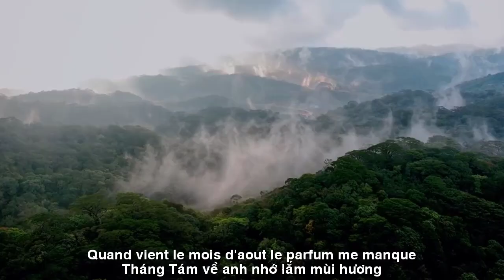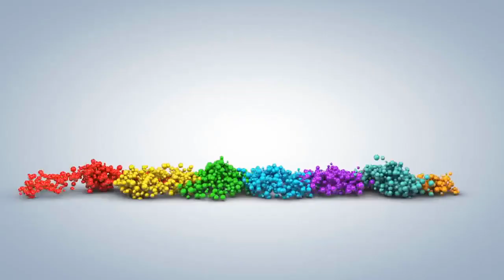[FULL HD]CHUYỆN TÌNH THÁNG TÁM ||HISTOIRE D'AOÛT ||HOÀNG KHÁNH LINH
ĐẾN VỚI
NHÀ THƠ HOÀNG KHÁNH LINH
TÁC PHẨM:CHUYỆN TÌNH THÁNG TÁM
||HISTOIRE D'AOÛT ||
THÁNG 8 VỀ ANH MUỐN Ở BÊN EM
(CHUYỆN TÌNH THÁNG TÁM )
Tháng 8 về anh muốn kể em nghe
Câu chuyện cổ tích về người con gái
Anh từng thương và chưa lần dám nói
Một lời yêu nên tình mãi lưng chừng.
Tháng 8 về anh nhớ lắm mùi hương
Toả trên mái tóc nhung huyền thuở ấy
Đôi mắt đen trong veo và run rẩy
Nụ cười duyên buổi chiều mãi xa vời.
Tháng 8 về sợi nắng cũng chơi vơi
Hương ngào ngọt quện vào mùi quả chín
Có hai người chia tay nhau bịn rịn
Khoé môi cười ngào nghẹn nỗi yêu thương.
Tháng 8 về hoàng hôn tím giăng sương
Nẻo xa tít có con đường kỷ niệm
Anh vẫn mang trong tim niềm thương mến
Và ân tình mong gửi trọn cho em…
Hoàng Khánh Linh
TRADUCTION FRANÇAISE
AOÛT À PROPOS DE JE VEUX ÊTRE AVEC VOUS
(HISTOIRE D'AOÛT )
En août, je veux te dire
Un conte de fées sur une fille
J'avais l'habitude d'aimer et je n'ai jamais osé dire
Un mot d'amour doit aimer pour toujours à mi-chemin.
Quand vient le mois d'août, le parfum me manque
Étendre sur les cheveux de velours de cette époque
Yeux noirs clairs et tremblants
Le charmant sourire de l'après-midi est loin.
En août, le soleil joue aussi avec
Arôme sucré mêlé de fruits mûrs
Il y a deux personnes qui ont rompu
Des lèvres souriantes étouffées par l'amour.
Août sur le coucher de soleil brumeux violet
Au loin il y a une route de souvenirs
J'ai encore de l'amour dans mon coeur
Et je souhaite t'envoyer tout mon amour...
Hoang Khanh Linh
Đường liên kết của video